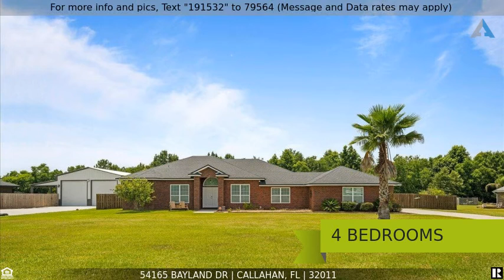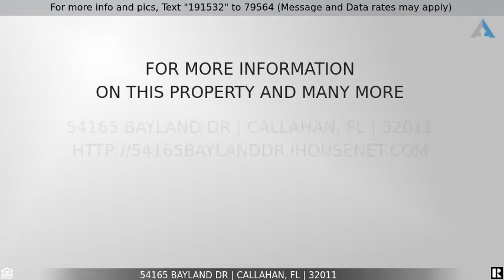Priced at $600,000 - 54165 BAYLAND DR, CALLAHAN, FL 32011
Home for Sale in CALLAHAN

Perhaps one of the best floorplans on the market!  All brick and on point in rural Clear Lakes subdivision where the houses are NOT on top of each other.   One split floor that is ahead of it's time offering a flex space off of the master bedroom in addition to the 4 bedrooms and office.  The open kitchen with island offers eat in space, view of living room and dining room with tons of light.  SS appliances and gas stove.  Attached two car garage and large shed offer additional space for your toys.  Get out of the busy city and enjoy the relaxed setting with wildlife and views included at no extra charge.  Additional awesomeness:  14 foot ceilings, french doors to the patio, jack and jill bath, en suite secondary bedroom, large laundry room with countertop and basin sink.